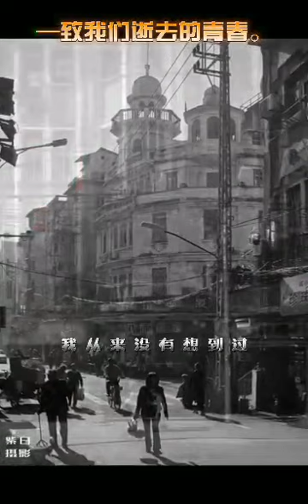Lagu Mandarin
Video dari Herman Wibowo